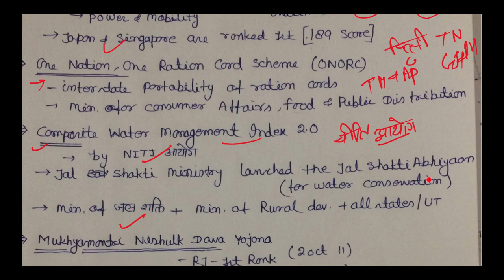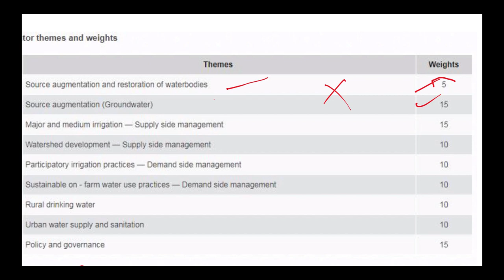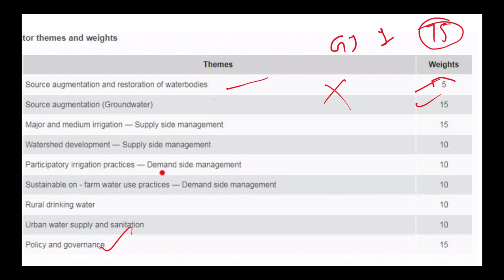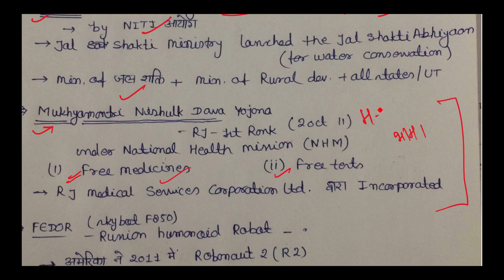25 August 2019, हिन्दी Prelims Updater Series, Indian Express, PIB, Yojana UPSC, CSE, IAS